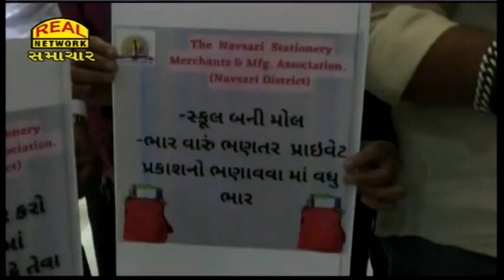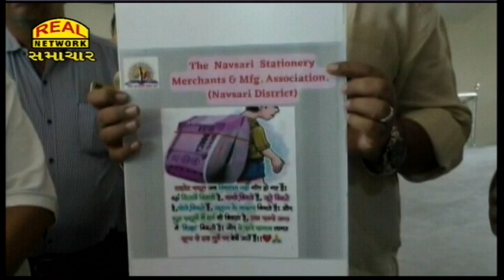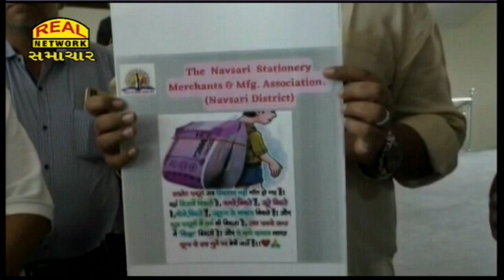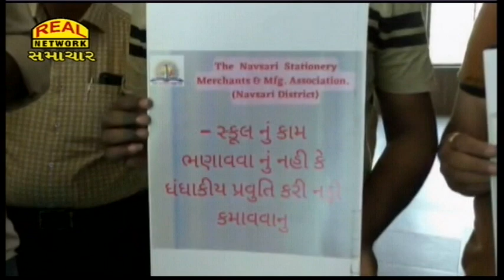નવસારીઃ ખાનગી શાળાઓમાં થતી વ્યાપારિક પ્રવૃત્તિઓ અટકાવવા કલેક્ટરને રજુઆત...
Navsari: Request to collector to stop commercial activities in private schools...